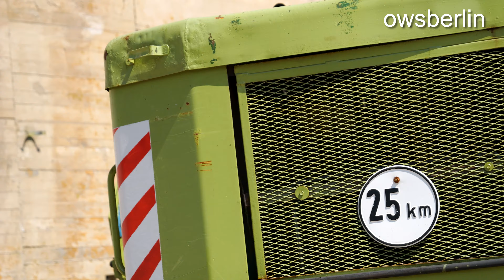DDR Mobilbagger WEIMAR FORTSCHRITT T 174-2 B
Technik-Museum Pütnitz
18311 Ribnitz-Damgarten
Flugplatzallee 5